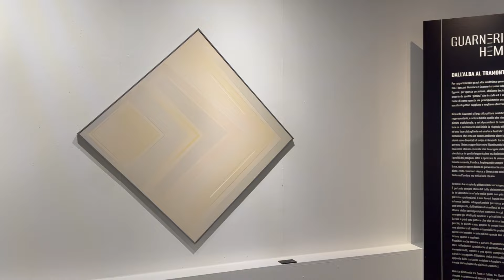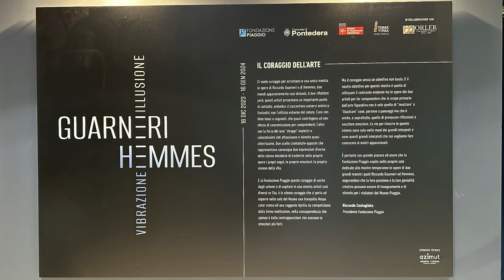Guarneri-Hemmes alla Fondazione Piaggio 16-12-2023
Vi parlo dell'ultima mostra che ho curato insieme al critico d'arte e curatore Francesco Tutti alla Fondazione Piaggio di Pontedera. Una mostra che parla di una luce che cambia, che da mentale diventa fisica, da colori tenui ci conduce a cromatismi squillanti, dall'alba al tramonto.